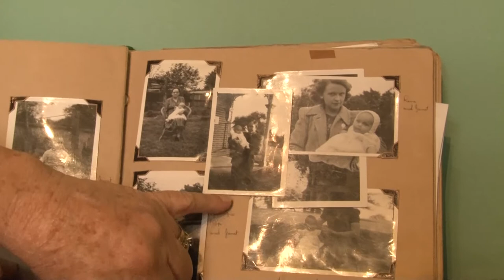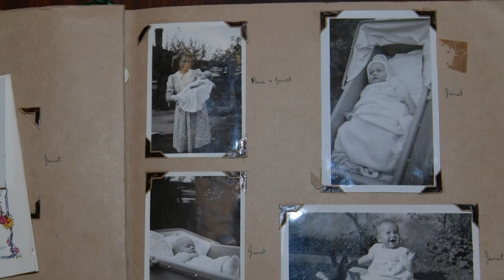Adelaide Cemeteries Authority - Oral History Project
During the month of May we will be recording oral histories at each of our four cemeteries – Enfield Memorial Park, Cheltenham Cemetery, Smithfield Memorial Park, and historic West Terrace Cemetery. Those wishing to participate are encouraged to bring with them a memento or keepsake. This will be used as a focal point for the conversation.